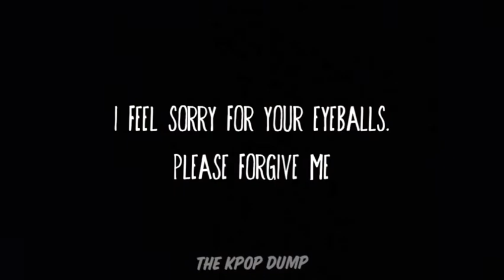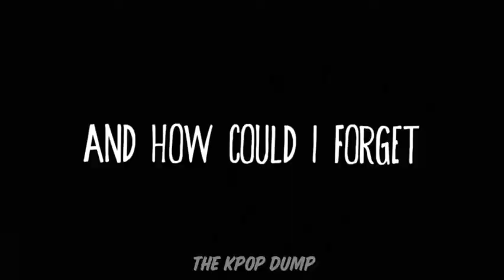Kpop Idols And Award Shows Are Something Else PART 1 - (ft. The Iconic Jackson)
Hello muffins. This was my first heavily edited video, so I'm sorry if it is bad. I'm still learning. Especially because at the moment, I'm creating videos on my phone because I'm too broke to afford a laptop. But I still hope you enjoyed this video.

Also, apologise because these clips are mostly BTS, ATEEZ, GOT7, TXT and BLACKPINK. For next time I will make sure to include some other groups and some *solo* artists aswell. They deserve recognition too.

DO NUT RE-UPLOAD PLEASE. I ONLY OWN THE EDITING.

P.s I had to edit alot to make sure Mnet wouldn't block my video.

If you see this comment your favourite Award Show moment and favourite Kpop Idols/s. Love you💗